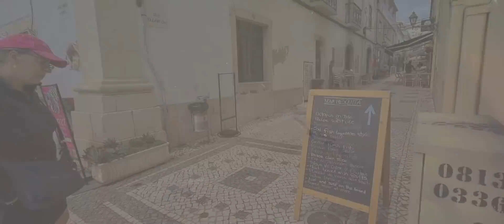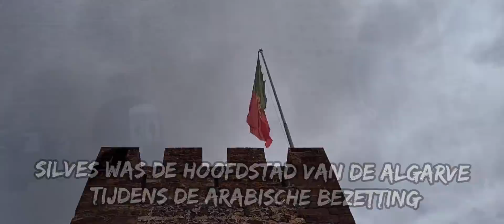Overwinteren 21/22 #54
We ontdekken Silves en "doen" een Geo-cash.

Veel plezier weer!

muziek